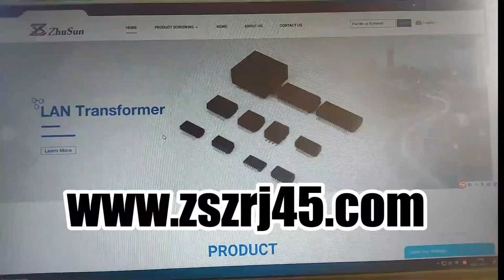RJMG3018M162AER Compatible ZhuSun Jack 10G RJ45 1X1 Sink Type With Filter And LEDs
OEM/ODM Factory offer replacements 100% cross RJMG3018M162AER. Reduce COST BY 30%. Reduce LEAD TIME BY 50%.